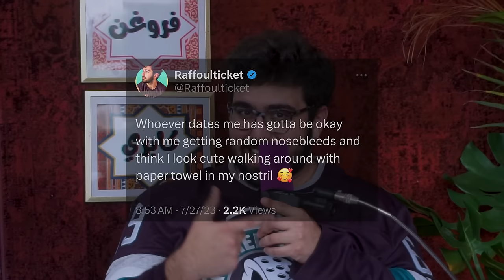Kennie JD Explains How This "Model" Went Viral | Ayyrabs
We Interviewed @KennieJD about her growth as a creator, girthmaster, growing up in michigan, and her new podcast where she interviewers celebrities...

Guest Socials:
Kennies Channel  @KennieJD
Connect the Dots Podcast: @ConnectDotsPod

00:00 Intro
01:03 Beef with @SadBoyzPod Jordan
03:30 Removing Body Parts
06:00 When Raff's Car Got Stolen
7:30 Detroit Isn't That Bad
12:00  @KennieJD Struggles with Content and Introduction to Kennie's Content
15:30 Kennie Meets Tracey Morgans Sharks
18:34 How we Met Kennie
21:00 No Fap Video?
25:00 Straight Men Are Gay Now?
29:20 GirthMaster Top 1% of Only Fans
40:00 Could you Make that Kinda Content?
44:00 Why Capri Stopped Talking to Raff
45:56 Kennie Spotify Music and Jo Jo Siwa
47:20 Do You get Star Struck
51:32 Frogan and Capri Fights
53:00 Kennie and Frogans Dating Experience
59:00 Frogan Has Resting Sarcasm Face
01:04:00 Kennie Making Music and her Existential Crisis
1:09:00 Mom has super powers
1:16:00 Miles is Cute?
1:18:00 Final Thoughts and Plugs and outro

thumbnail:  @Th3Vale
Production:   @Skootish
Edited:  @giraffester